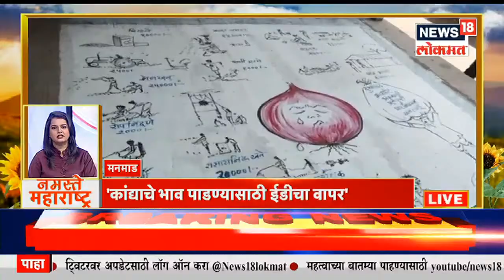Namaste Maharashtra @7AM | भाजपची आज बैठक | आदित्य ठाकरेंचे इस्कॉन मंदिरात दर्शन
0:00 intro
0:15 भाजपची आज बैठक
0:36 आदित्य ठाकरेंचा अयोध्या दौरा पार पडला
0:48 इस्कॉन मंदिरात दर्शन
1:04 उत्तर प्रदेशात महाराष्ट्र सदन उभारणार
1:19 एकच उमेदवार देण्यावर भर